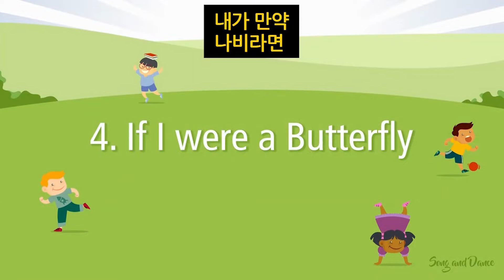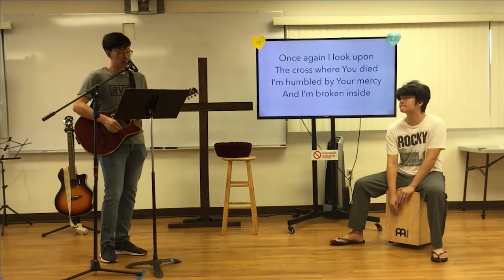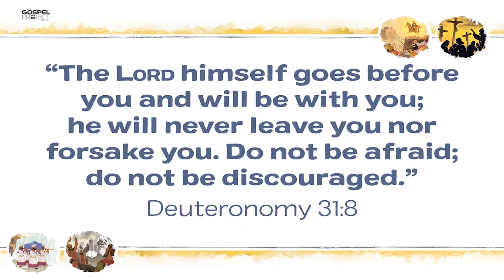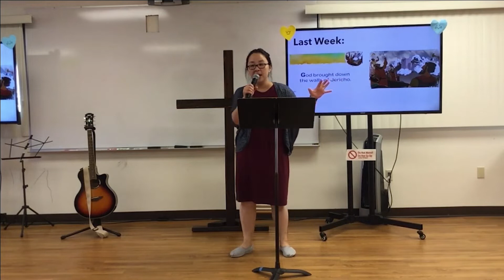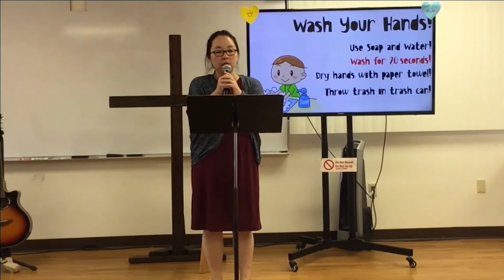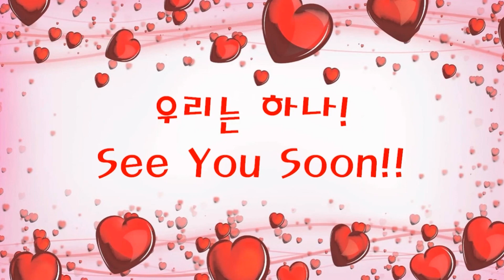아동부(Kinder~5th Gr.) 3월22일 온라인 주일학교 AKUMC Sunday School (Children's Ministry)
아이에아 한인연합감리교회 주일학교 아동부 Aiea Korean United Methodist Church Online Sunday School (Children's Ministry Kinder ~ 5th Grade)